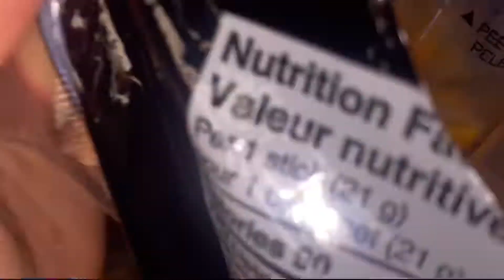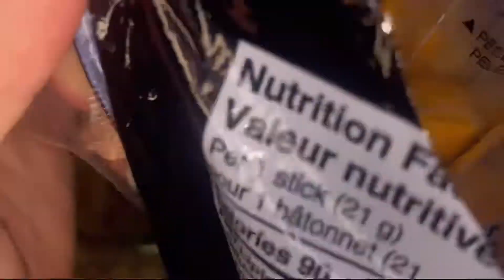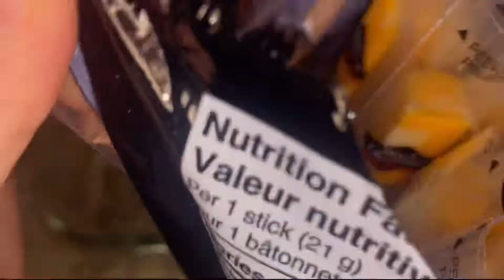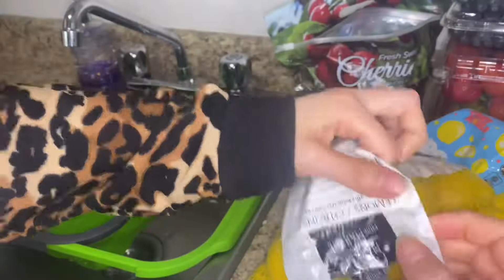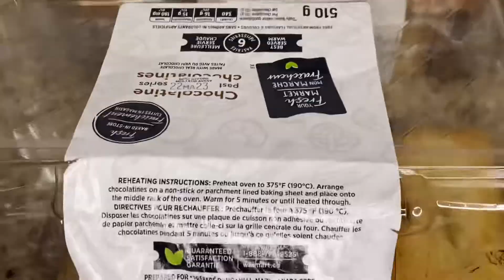Fridge organization step by step, Relaxing video | تنضيف و ترتيب الثلاجة خطوة ب خطوة فيديو تحفيزي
مرحبا صبايا بتمنى تكونوا بألف خير … ❤️😘
ب فيديو ليوم رح ننضف و نرتب سوا الثلاجة شوفو كيف صارت ب حيل كتير بسيطة و موجودة بكل بيت …